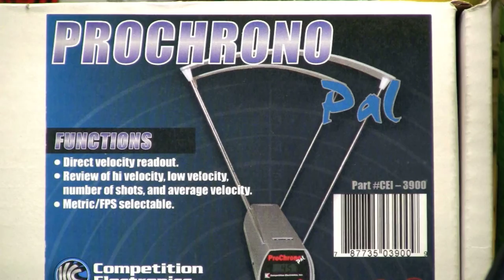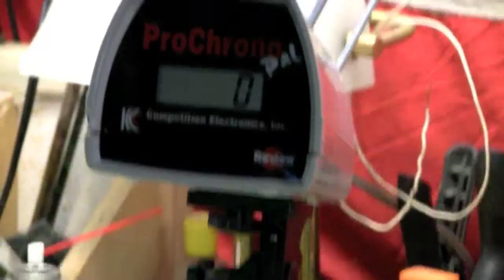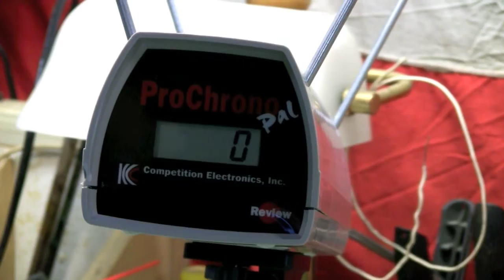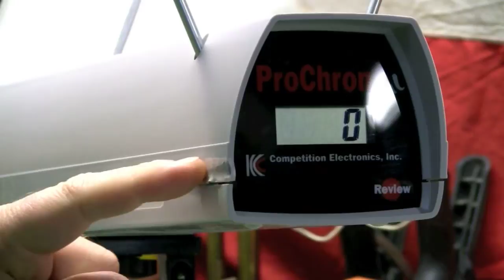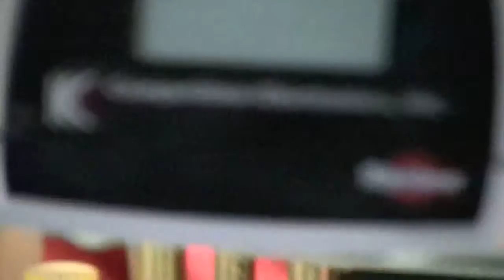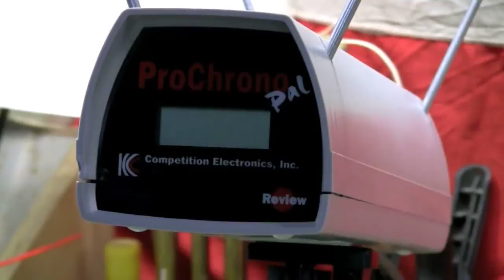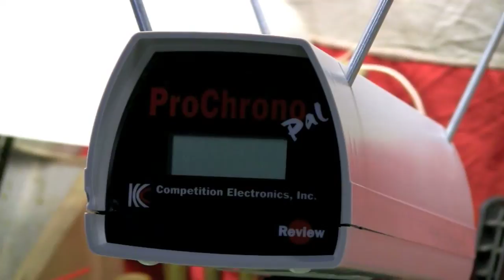Reloading necessity: A chronograph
Review of the Competition Electronics ProChrono Pal Chronograph